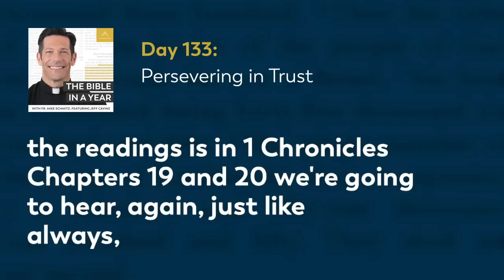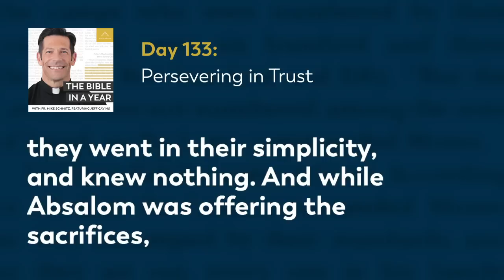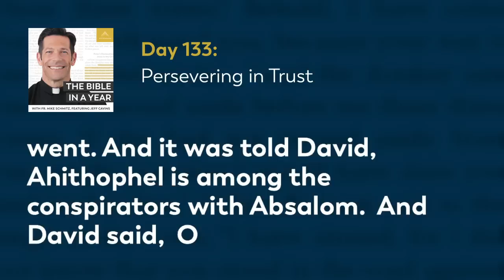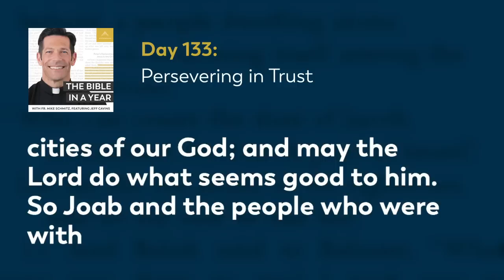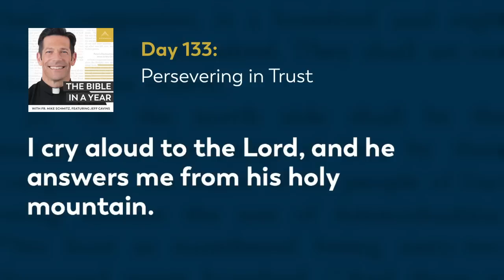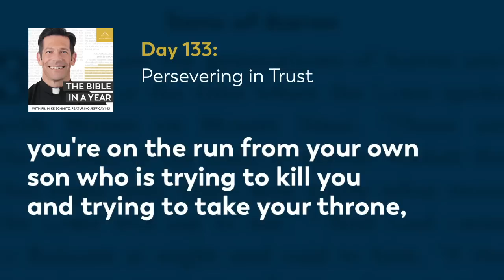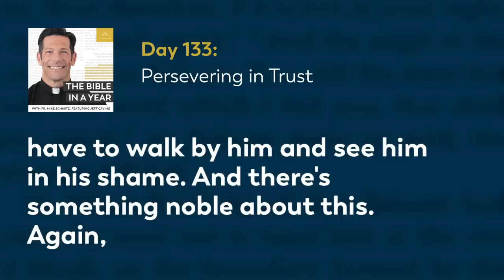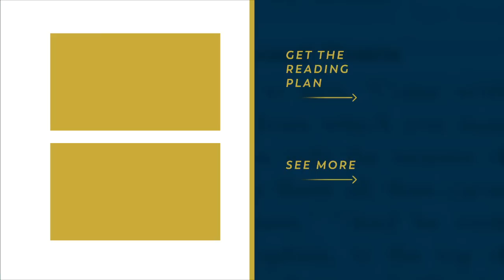Day 133: Persevering in Trust — The Bible in a Year (with Fr. Mike Schmitz)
📖 Follow along with the official Bible in a Year Reading Plan

Fr. Mike focuses on trust today, specifically trusting God in difficult times. Like David, we need to learn to trust God in the midst of the battle, not wait until it's over. Today's readings are 2 Samuel 15, 1 Chronicles 19-20, and Psalm 3.

We hear everyday from our community how The Bible in a Year helps to capture hearts and souls for Christ. While we’re happy to make it free to our audience, it’s not free to create! It takes a significant investment to produce the podcast and distribute it free-of-cost to the public. You can make a gift of financial support to help defray these costs and enable us to keep bringing evangelizing digital media to all those searching for God Thank you for your support.

—  SOCIAL MEDIA  —

—  BULLDOG CATHOLIC  —